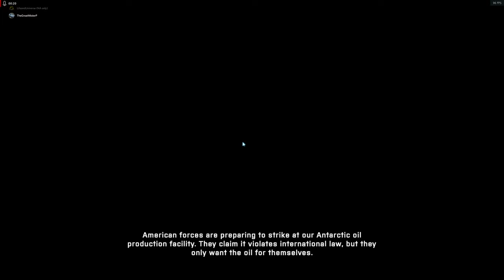2K60 BF 2042 Bolt bolt Bolt~!